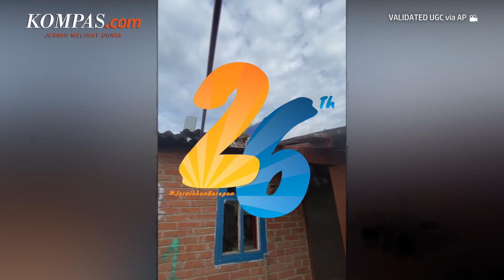Bendera Ukraina Berkibar di Kota-kota yang Dibebaskan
Tentara Ukraina merekam diri mereka mengibarkan bendera negara mereka di daerah timur laut wilayah Kharkiv yang telah dikuasai oleh Rusia. Dalam video itu terlihat seorang tentara menginjak bendera Rusia sebelum bendera Ukraina dipasang.

Sejumlah bendera Ukraina lainnya juga ditempatkan di sebuah bangunan di lokasi yang tidak ditentukan di wilayah Kharkiv. Seorang Angkatan Bersenjata Ukraina Yuriy Kochevenko mengunggah video dari pusat Izyum. Kota yang dianggap sebagai pusat komando dan pasokan penting untuk front utara Rusia.

Penulis Naskah: Novyana Nurmita Dewi
Video Editor: Novyana Nurmita Dewi
Produser: Deta Putri Setyanto